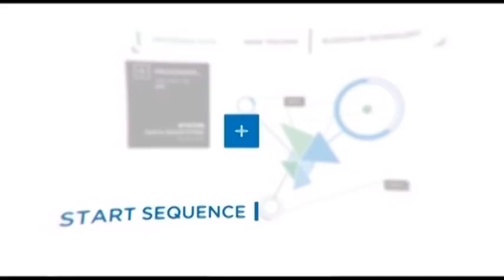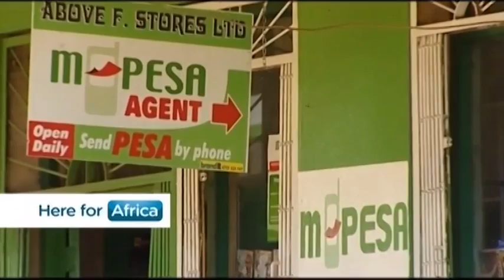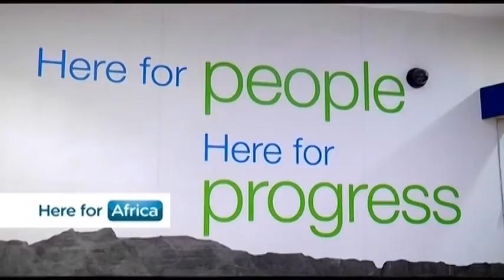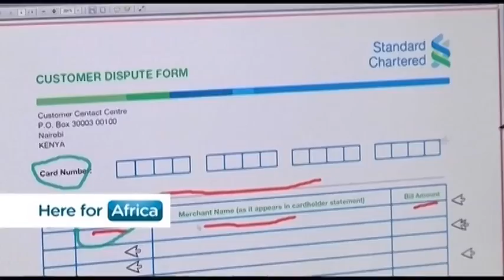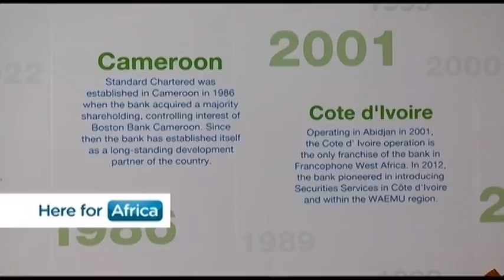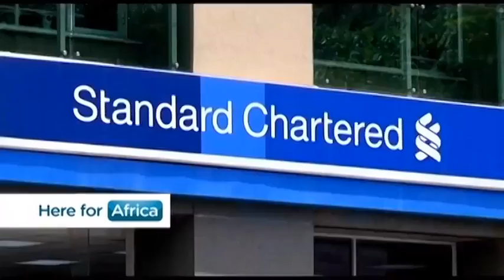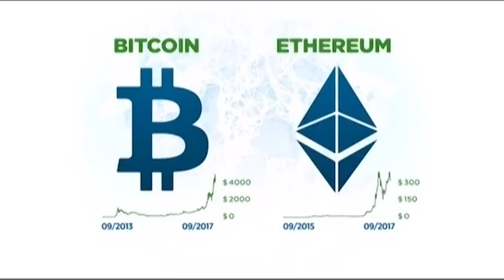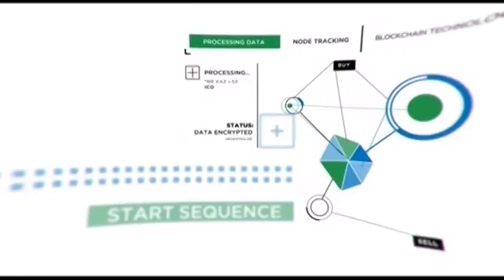Here for Africa Ep1: Blockchain a game changer for the future of financial transactions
The World Bank estimates that at least 64 million African adults have mobile money accounts. The mobile phone technology has been an enabler of financial inclusion in Africa, driving penetration of services from 26 per cent to 75 per cent in a decade. CNBC Africa’s Charles Gitonga reports on the drivers of financial inclusion in the continent, and why block chain is set to be the game-changer in provision of financial services.